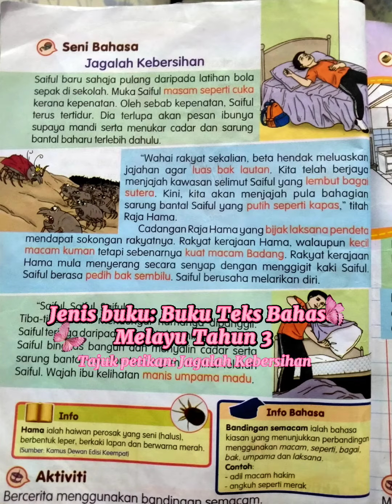Jagalah Kebersihan Ariq Ismail Malakalu Bin Abdul Qohar Malakalu 😁👍🏻❤️👍🏻❤️